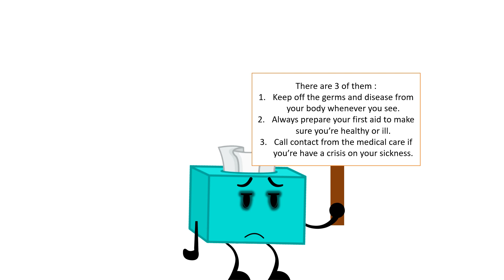InanimApril Insanity - Day 24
Day 24 : A little motivation from Tissue who is now feel ill right now
Tissue © @AnimationEpic